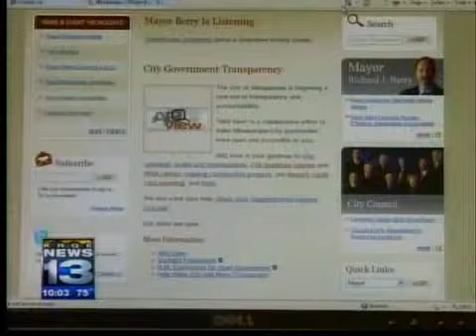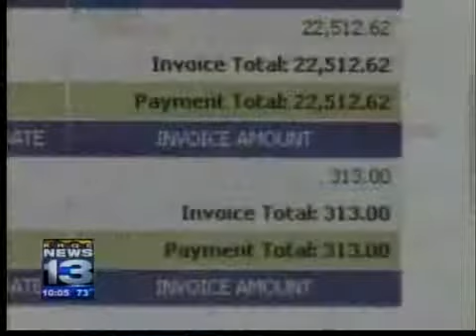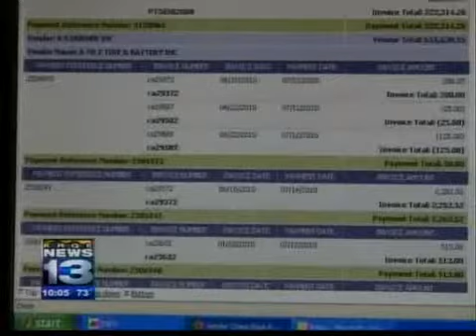mayor credit card